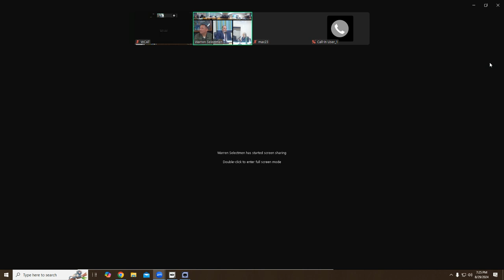Board of Selectmen 8/29/24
Warren, MA Board of Selectmen August 29. 2024